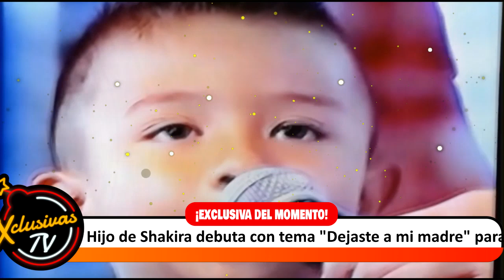Hijo de Shakira debuta con tema Dejaste a mi madre para Piqué